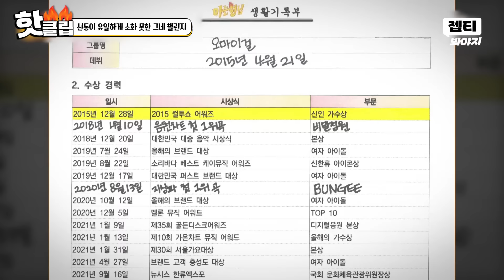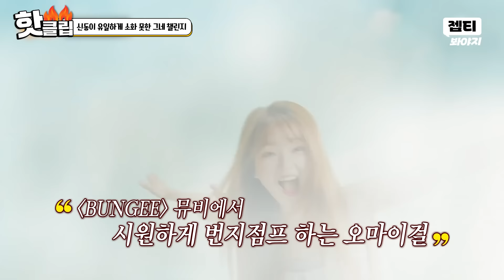＂이거 안되잖아;;＂ 춤짱 신동도 ❗실패❗한 극강의 난이도 오마이걸(OH MY GIRL) '그네 챌린지'｜아는 형님｜JTBC 240824 방송 외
춤짱 신동도 실패한 극강의 난이도 '그네 챌린지'?!